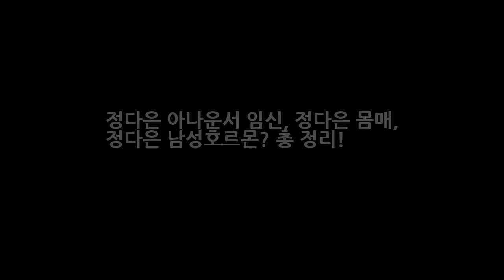정다은 아나운서 임신 정다은 몸매 정다은 남성호르몬? 총 정리! DKO 뉴스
정다은 아나운서 임신 KBS 간판 여자 아나운서 정다은씨가 임신 4개월차에 들어섰다고 합니다. 많은 사람들이 축하의 목소리를 내고 있는데요. 정작 본인을 얼마나 좋을까요?ㅎ 정다은씨 본인뿐만 아니라 남편인 조우종씨도 임신소식을 날마다 기다렸다고 하네요. 이유인즉두분다 솔직히 젊은 나이가 아니라 노산을 걱정했다고 합니다. 또 지난 2월 방송된 KBS 쿨FM 박명수의 라디오쇼 게스트로 출연해 자녀계획에 대해 알..
아는 형님 김영철 하차공약 번복 기자 회견 시청률 3% 에서 5%로 변경  DKO 뉴스: